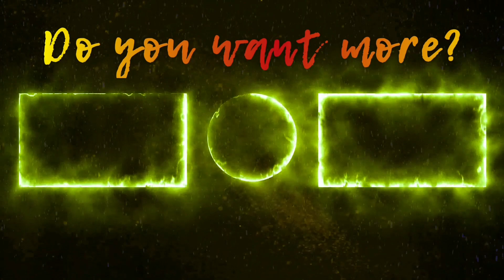Cucumber in strong ACID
Let's see the influence of strong acid on a cucumber.
Remember that,this experiment done at the laboratory and safe place.
Please don't do it at home.